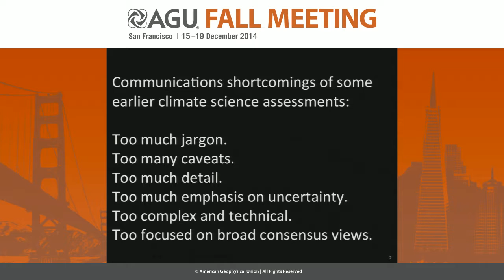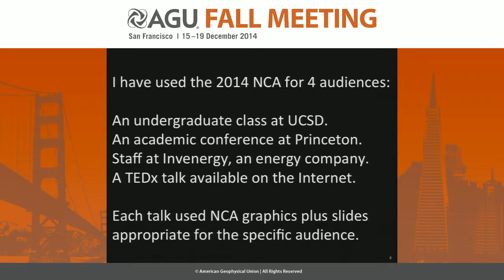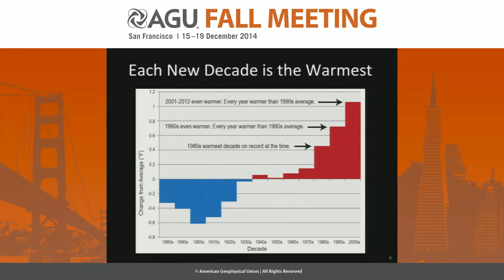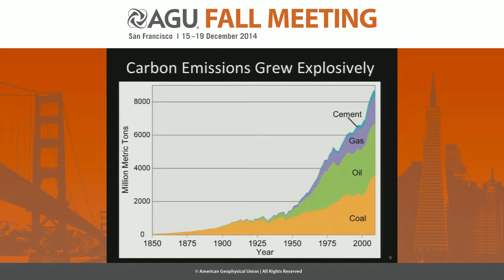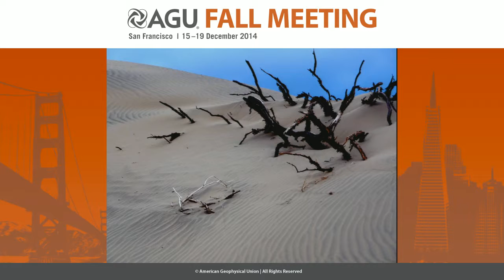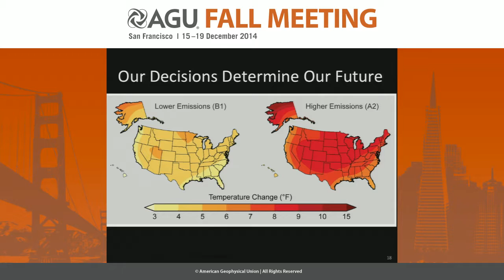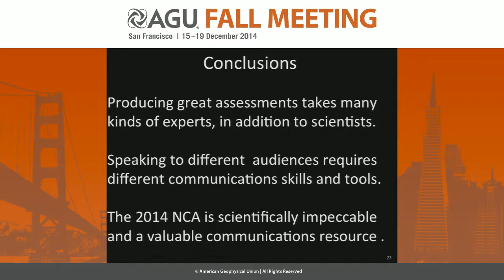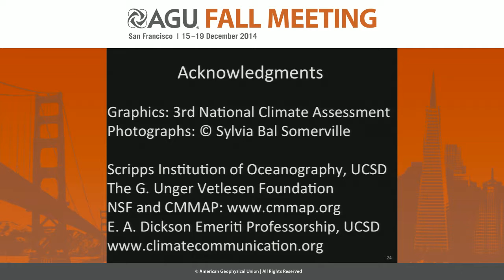The National Climate Assessment as a Resource for Science Communication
2014 Fall Meeting

Section: Education and Human Resources

Session: Climate Literacy: Effective Responses and Solutions through Best Practices in Communication, Partnerships, and Networks I

Title: The National Climate Assessment as a Resource for Science Communication

Authors:
Somerville, R  C  J, Scripps Institution of Oceanography, La Jolla, CA, United States

Abstract:

The 2014 Third National Climate Assessment (NCA3) is scientifically authoritative and features major advances, relative to other assessments produced by several organizations. NCA3 is a valuable resource for communicating climate science to a wide variety of audiences. Other assessments were often overly detailed and laden with scientific jargon that made them appear too complex and technical to many in their intended audiences, especially policymakers, the media, and the broad public. Some other assessments emphasized extensive scientific caveats, quantitative uncertainty estimates and broad consensus support. All these attributes, while valuable in research, carry the risk of impeding science communication to non-specialists. Without compromising scientific accuracy and integrity, NCA3 is written in exceptionally clear and vivid English. It includes outstanding graphics and employs powerful techniques aimed at conveying key results unambiguously to a wide range of audiences.
I have used NCA3 as a resource in speaking about climate change in three very different settings: classroom teaching for undergraduate university students, presenting in academia to historians and other non-scientists, and briefing corporate executives working on renewable energy. NCA3 proved the value of developing a climate assessment with communication goals and strategies given a high priority throughout the process, not added on as an afterthought. I draw several lessons. First, producing an outstanding scientific assessment is too complex and demanding a task to be carried out by scientists alone. Many types of specialized expertise are also needed. Second, speaking about science to a variety of audiences requires an assortment of communication skills and tools, all tailored to specific groups of listeners. Third, NCA3 is scientifically impeccable and is also an outstanding example of effective communication as well as a valuable resource for communicators.

Cite as: Author(s) (2014), Title, Abstract ED21E-02 presented at 2014 Fall Meeting, AGU, San Francisco, Calif., 15-19 Dec.